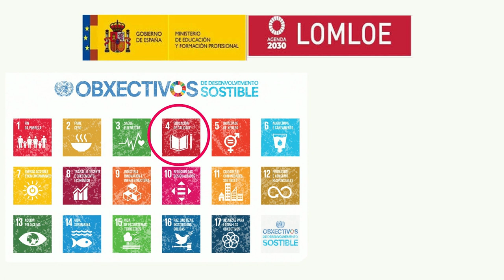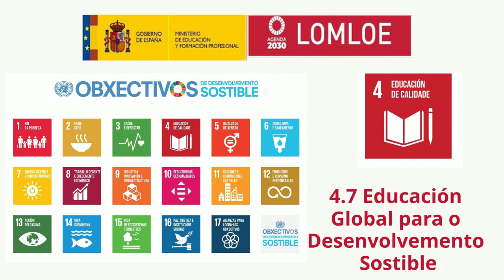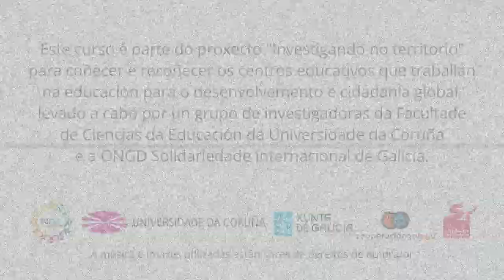MOOC. Educación para a Cidadanía Global. Módulo 2. A introdución da ECG na escola. Parte 1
Atérrase na maneira de incorporar o enfoque da Educación para a Cidadanía Global na escola e no currículo. Analízase o discurso da LOMLOE (2020) ante os compromisos adquiridos coa Axenda 2030. Finalmente, arguméntase a necesidade e posibilidade de incorporar este enfoque en todas as áreas e materias da Educación Infantil, a Educación Primaria e a Educación Secundaria Ogrigatoria.